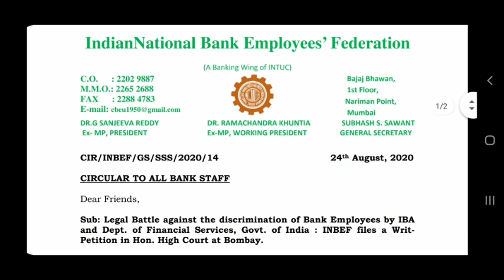Legal Battle against the discrimination of Bank Employees by IBA / Bank employees News